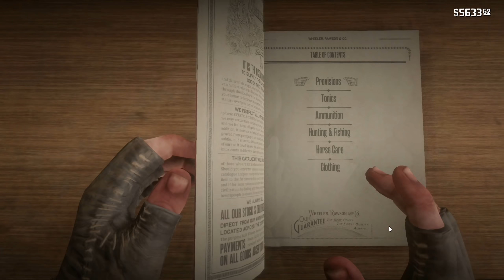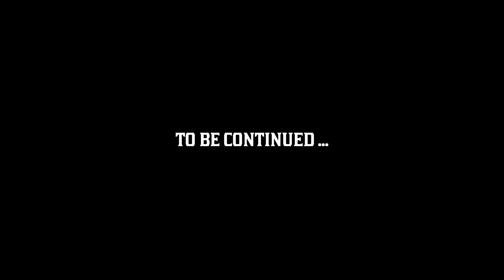RED DEAD REDEMPTION II #148 : This Dog Gone Day